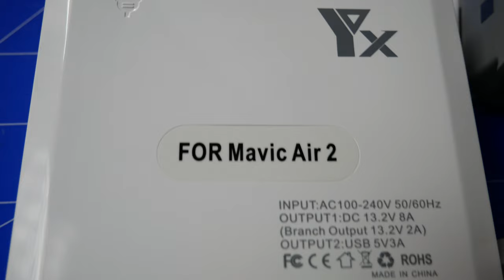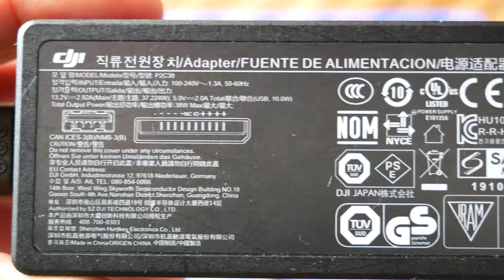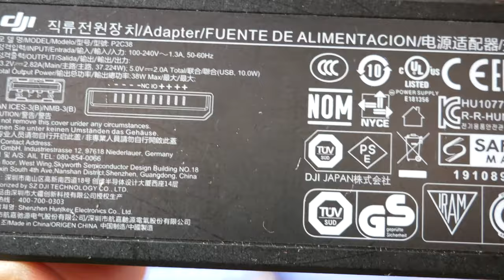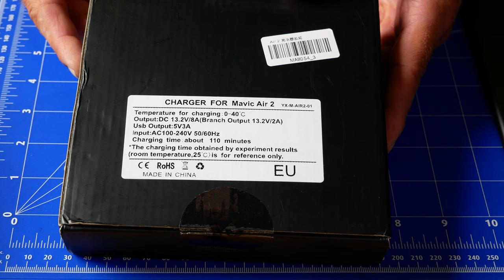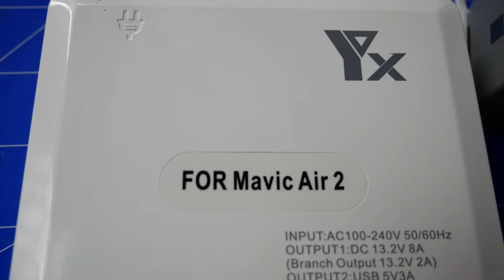Mavic Air 2 - ŁADOWANIE RÓWNOLEGŁE AKUMULATORÓW: ŁADOWARKA Z ALIEXPRESU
🚁Zacznij wspierać ten kanał, a dostaniesz te bonusy:
🚁Mavic Air 2 taniej na dji.com można rozważyć zakup na stronie

0:00 Intro
0:17 Hub DJI
1:38 Ładowarka
3:01 Parametry
3:23 Unboxing
4:30 Ładujemy
5:05 Podsumowanie